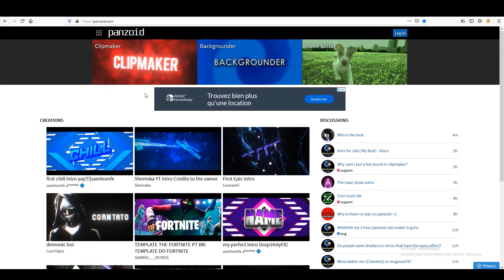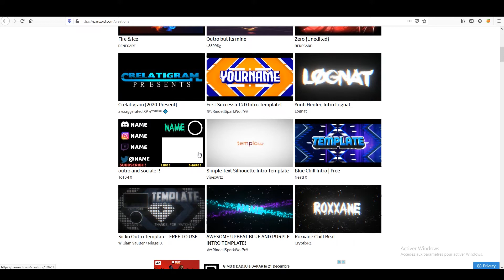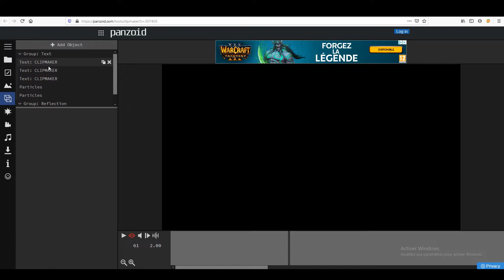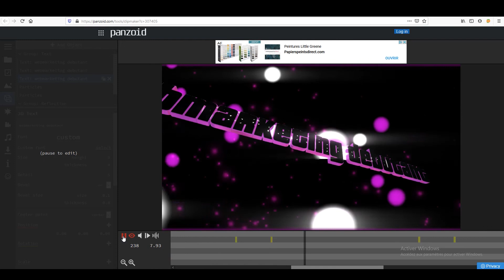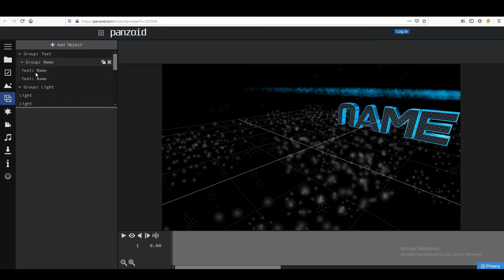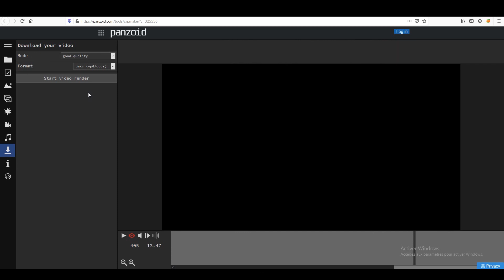Panzoid - créer une intro YouTube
Panzoid. Comment créer une vidéo d'intro pour vos vidéos Youtube grâce à Panzoid. Choisissez une vidéo et personnalisez la en quelques cliques pour faire une intro digne d'un designer.